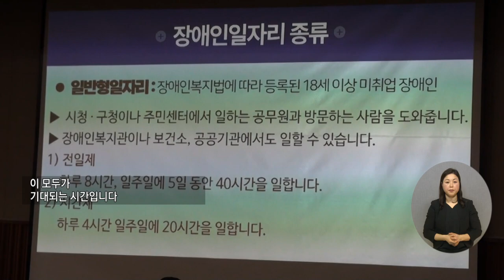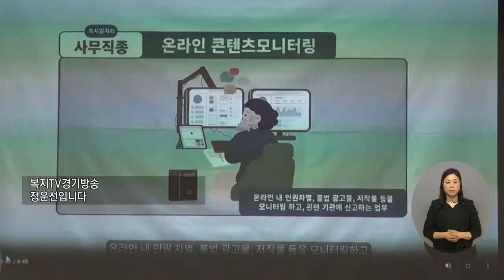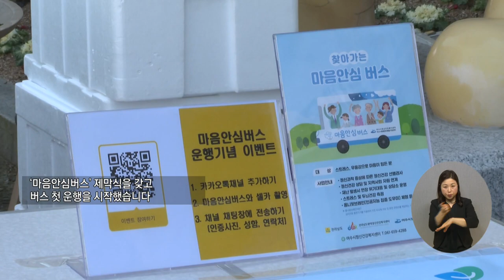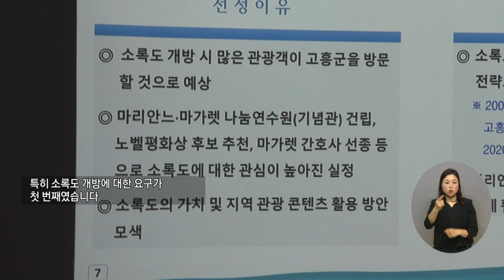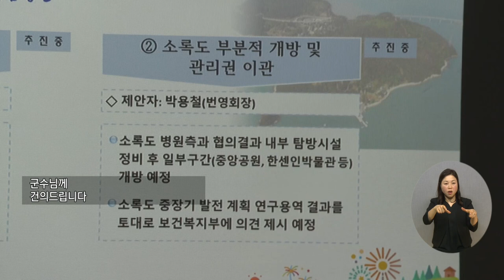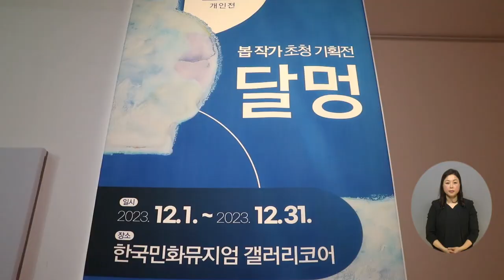복지TV 지역네트워크 _ 전체영상 / 2024.02.14